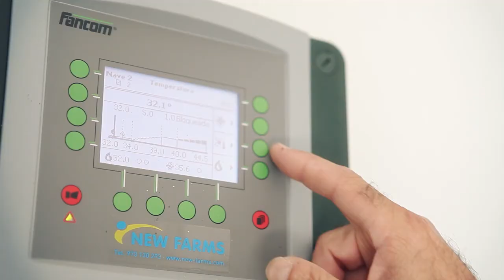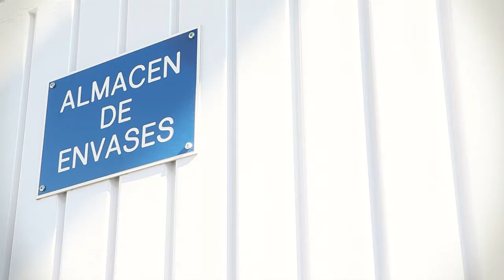Tomás Guerrero: Traceability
We monitor everything: from the chick's arrival at the farm, at just one day old, until it reaches the abattoir, where it is slaughtered and directly brought to market. We provide the abattoir, the cutting room, production and transformation of prepared meat, minced meat and meat products.